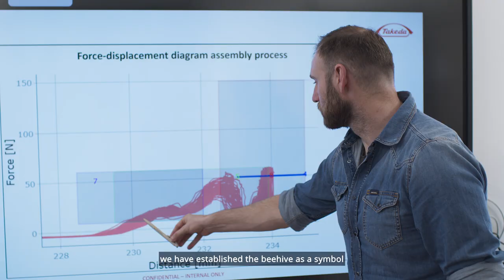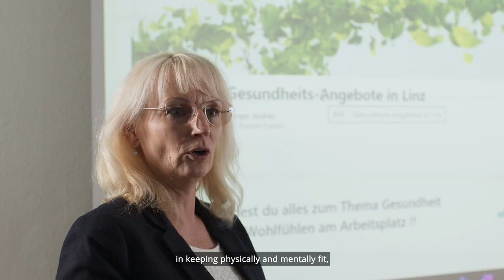Working at Takeda in Linz (EN)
Are you interested in a job at Takeda in Linz and want to take a look at your potential future workplace? Or are you curious to get exclusive impressions of the biopharmaceutical working environment?